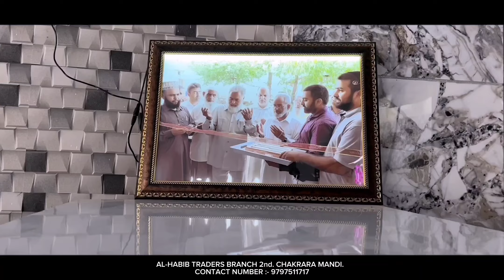Advertisement : Al-Habib traders Chakrara (Mandi), deals in all tiles work with many other items.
Advertisement

Al-Habib traders Chakrara (Mandi), deals in all tiles work with many other items. Do visit the showroom or contact on the given number to purchase on genuine rates.

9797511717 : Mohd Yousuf